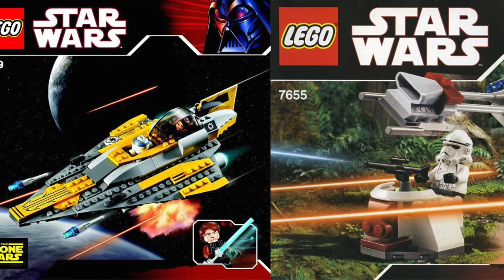LEGO STAR WARS: New SUMMER 2018 Set Pictures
NEW LEGO Star Wars Summer 2018 images are officially here!

Wokers
TheSingingLegoman
xclone studios

This video covers:
LEGO Star Wars 2018 Pictures
Summer LEGO Star Wars Sets
LEGO Snoke's Throne Room
X-Wing Starfighter Set
LEGO Sandcrawler
Imperial Landing Craft LEGO
Anakin's Jedi Starfighter LEGO Set